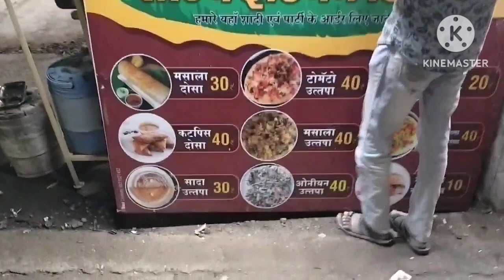Spicy Dosa! मसालेदार डोसा